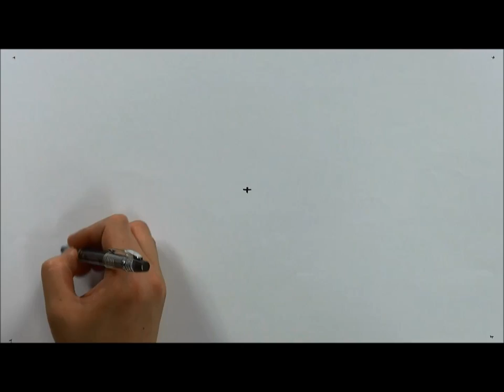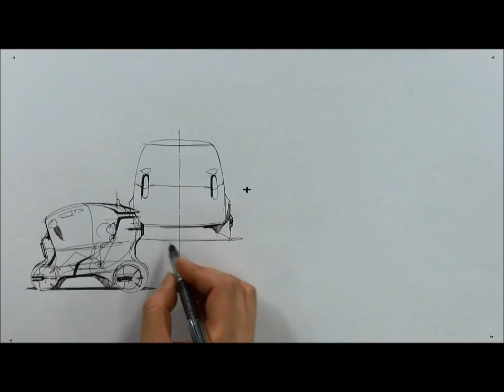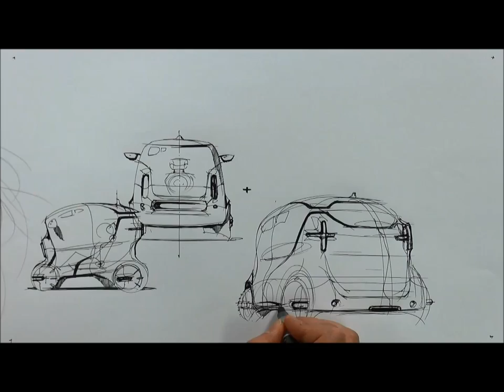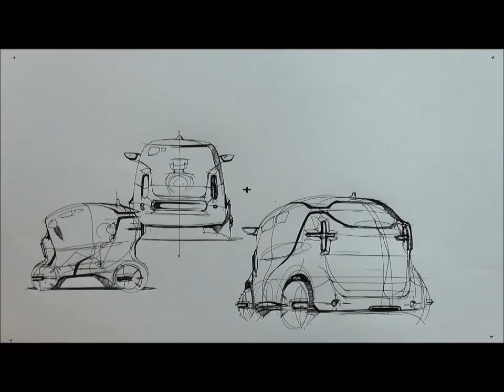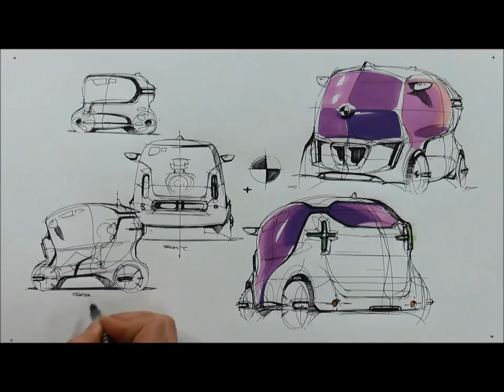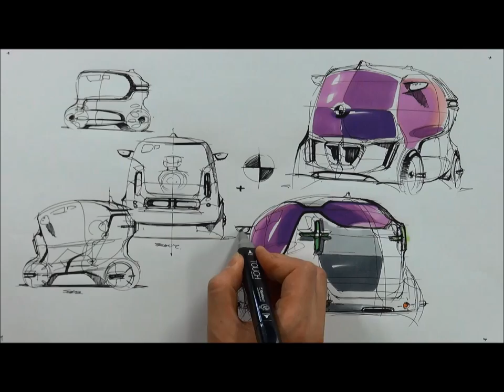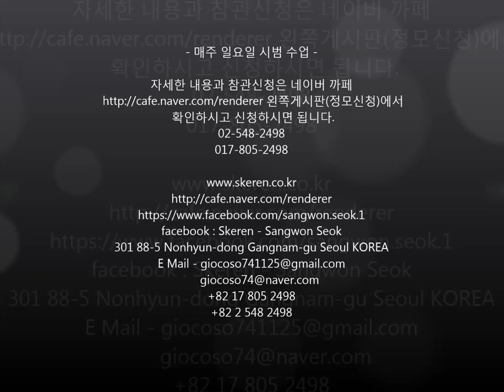compact car design & sketh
242th sketch demonstration
Sketch by Sangwon Seok
2014.8.9